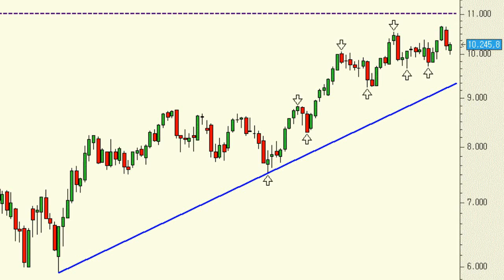Ibex 35: ¿Qué nos dice el gráfico semanal?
Pese a los movimientos tan erráticos de las últimas semanas, nada ha cambiado sustancialmente. Si miramos el gráfico en perspectiva, lo que tenemos delante no es más que un movimiento lateral desde finales de octubre pero siempre apuntando al alza.